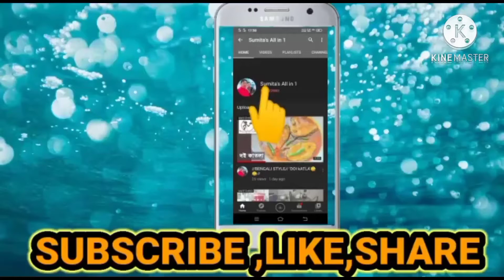Easy Recipe ||Bengali Recipe|| Chingri Mach er Malaikari 🍤🦐||Mother and Father ||special Day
Like this Video and share with your love ones